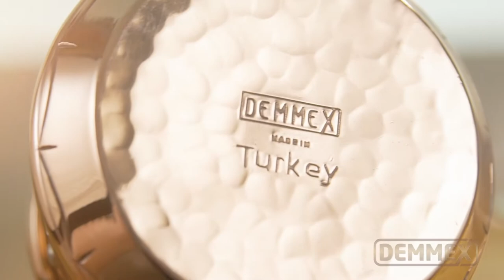DEMMEX Copper Engraved Teapot Kettle Stovetop Tea Pot